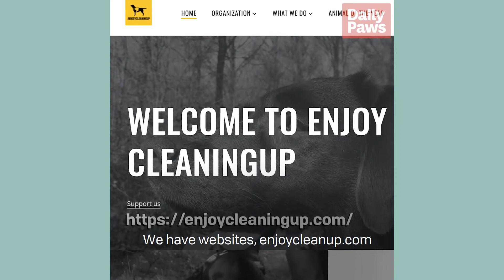Joy and Bas Enjoying Cleaning Up The Messes We Leave Behind 🐕 🌎 | Better Together | Daily Paws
Enjoy Cleaning Up owner, Alex van Eck, found that his dog Joy loved to clean up the messes we humans leave behind on the earth. He started his company to inspire other dog owners to help clean up as well and decided that Joy couldn't do it alone. So they adopted a helper, Bas. Joy and Bas now go around and help to clean up the messes we leave behind.

00:00 Introduction
00:28 Start of NGO
01:06 Joy Needs a Helper
02:02 Enjoy Cleaning Up

About Daily Paws Magazine: Celebrating animals living their best life. Empowering pet lovers to make that life possible. At Daily Paws, we understand your pets are cherished family members. With trusted information and joyful inspiration, Daily Paws celebrates every aspect of pet parenting, helping you give your pets their best lives.